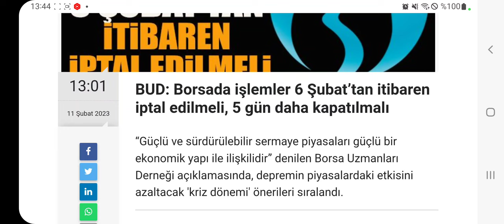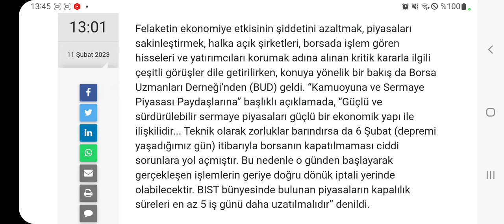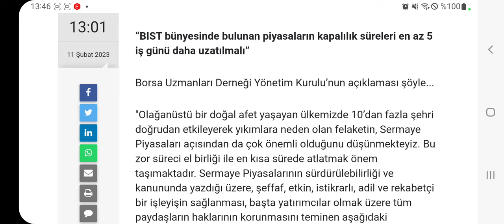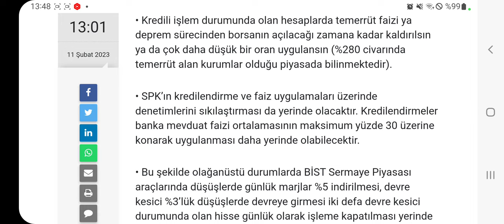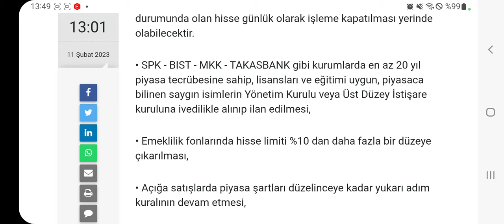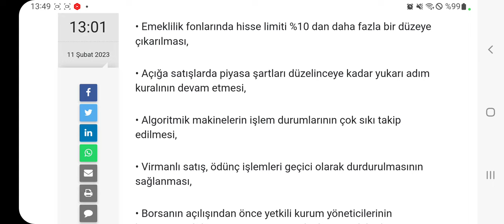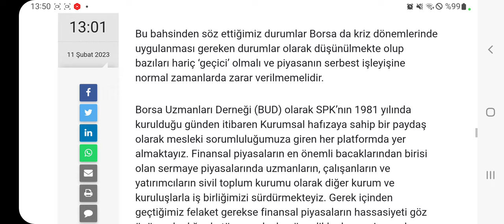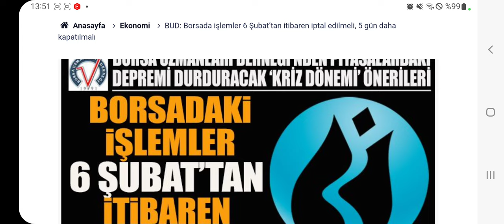Borsa Uzmanları Derneğinden çok önemli açıklama geldi. İşlemler 6 Şubat’tan itibaren iptal edilmeli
Borsada işlemler 6 Şubat’tan itibaren iptal edilmeli, 5 gün daha kapatılmalı